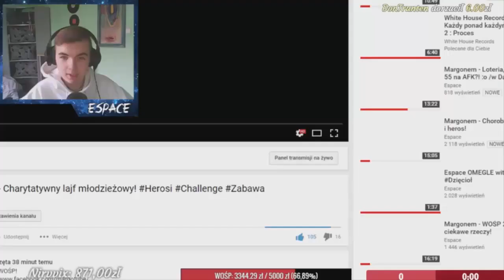MARGONEM - LEGENDA Z THARGARA! *ERTILL*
Jeśli chcesz więcej takich momentów, zapraszamy na nasze streamy, gdzie na prawdę dzieje się wiele! :D